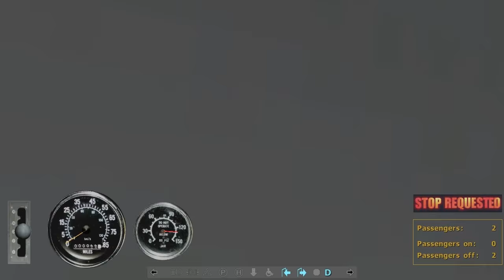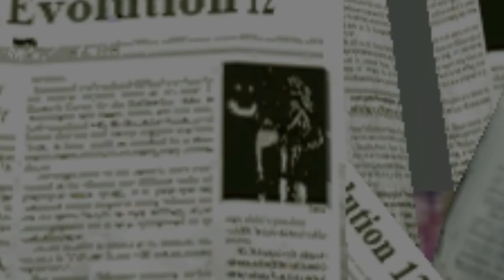HELPING OLD FOLKS | Let's Play City Bus Simulator 2010: New York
Reason #243 not to quit the day job.